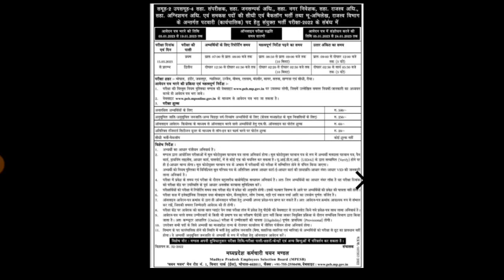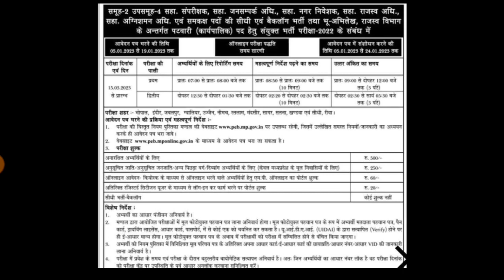MP Patwari Notification 2022-23 || Patwari Cpct Rule || Patwari PGDCA Rule 2022-23 || पटवारी भर्ती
mp patwari,
mp patwari math class,
mp patwari notification 2022,
mp patwari vacancy 2022 kab aayega,
mp patwari computer,
mp patwari aapki bari,
mp patwari aditya sir,
mp patwari all information,
mp patwari arihant book,
mp patwari age limit,
mp patwari all subject classes,
mp patwari application form 2022,
mp patwari all classes,
mp patwari all syllabus,
mp patwari aptitude classes,
adda247 mp patwari classes,
aditya sir maths mp patwari,
all about mp patwari exam,
arihant mp patwari book 2022,
alankar mp patwari,
average mp patwari,
about mp patwari 2022